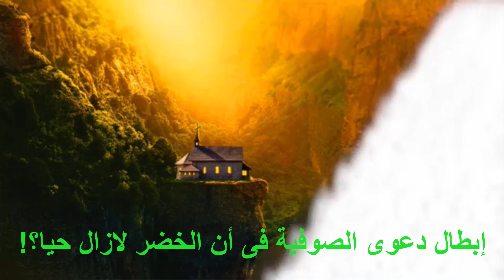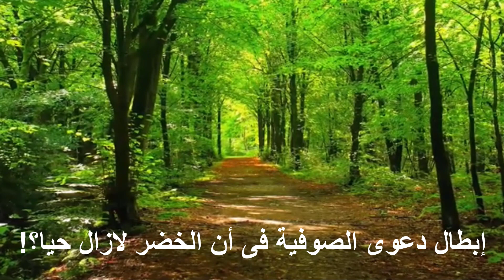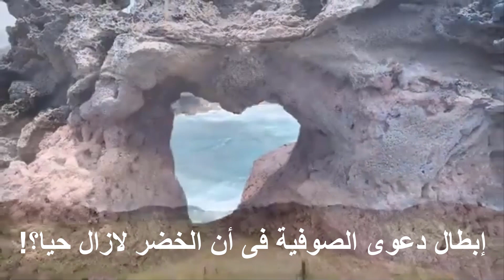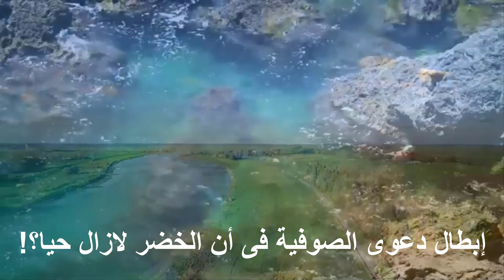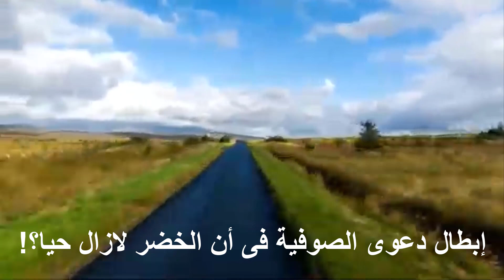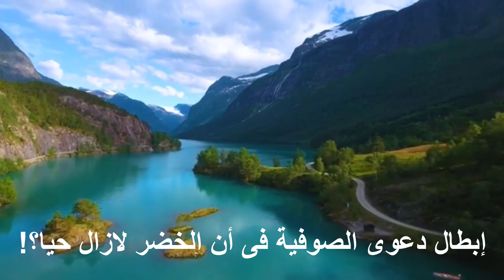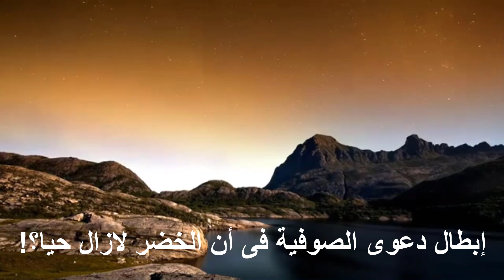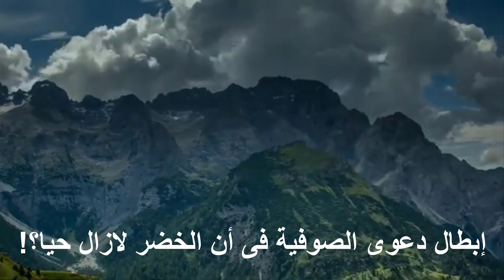القول الذى فيه النجاه فى أن الخضر مات وايس له أى أثر للحياه؟!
ابحث عن الحقيقة بنفسك ولاتتبع اهواء قوم قد ضلوا وأضلو كثيرا عن سواء السبيل.